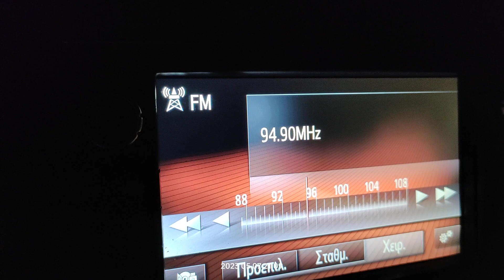FM DX reception via SpE of SWR4 from wolfsheim in Arta Greece 07/05/2023